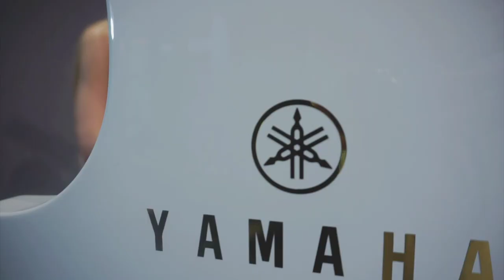A Thousand Years -Christina Perri (Piano/Cello) cover by Palettee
วันนี้ลองมาเปลี่ยนบรรยากาศฟังเพลงบรรเลงจากพวกเรากันบ้าง หรือถ้าใครอยากฟังเพลงไหนขอกันเข้ามาได้นะคะ

🙏🏻ขอขอบคุณเปียโนและสถานที่จาก Yamaha musicthailand มากๆเลยค่า

เจอกันใหม่อาทิตย์หน้า